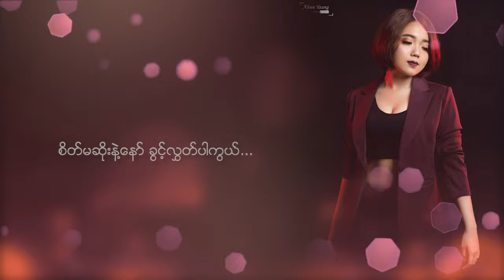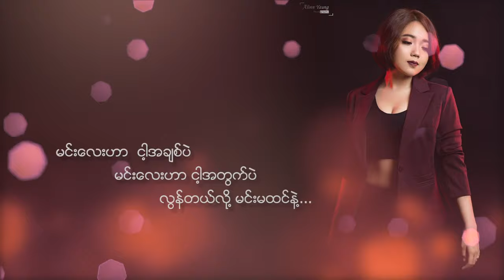ဆု ( Lyric Video)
By MiND
Sai Han Tun Aung